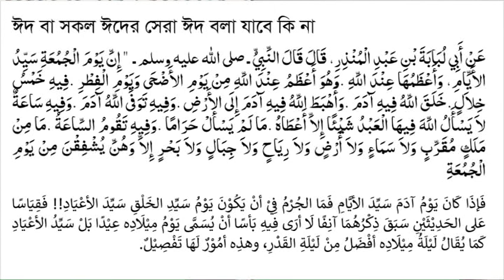রাসূলের জন্মদিনকে সকল ঈদের সেরা ঈদ বলা যাবে কি না by Muhammad Ainul Huda মুহাম্মাদ আইনুল হুদা